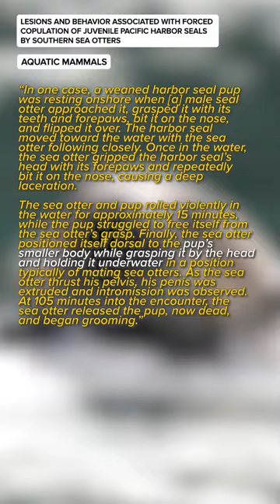We're Ruining Otters For You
Otters are cute, cuddly, and totally capable of eating your dog. And that's not even the scariest thing they can do!